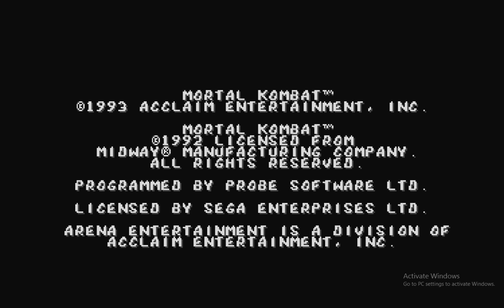Mortal Kombat (Genesis) - Scporion Playthrough